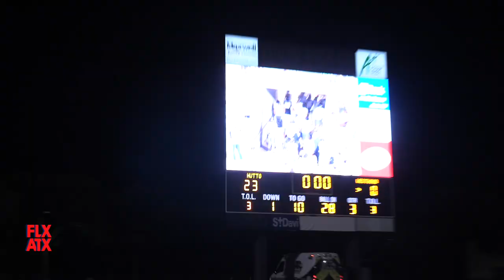🏈📼 Hutto vs Westwood | 2021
WATCH | Hutto Hippos vs Westwood Warriors | Week 4 | 2021 highlights |

Mixtape featuring Elijah Fliton, Jose Pena, Will Hammond, Gary Choice, Brock Bujnoch and more

THE BEST HUTTO HIPPOS HIGH SCHOOL FOOTBALL COVERAGE IN TEXAS🦛 hutto huttohippos huttotx huttofootball txhsfb VAR highschoolsports Hutto Hippos vs Westwood | High School Football Mixtape (Week Four) 2021